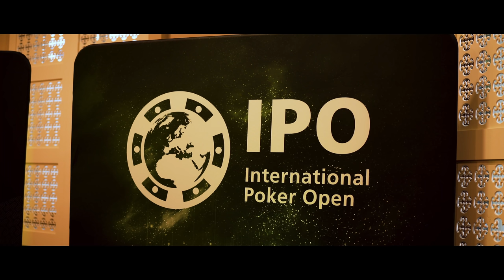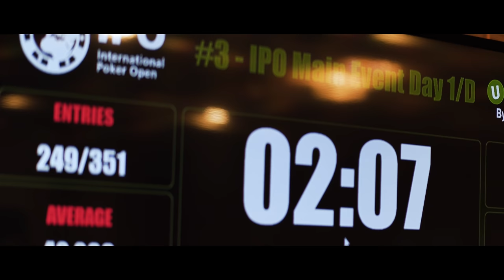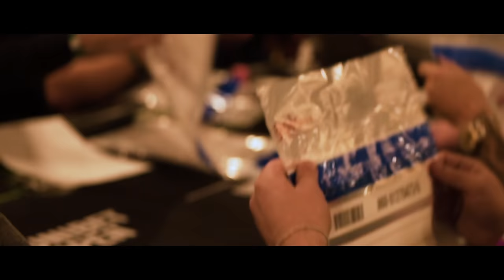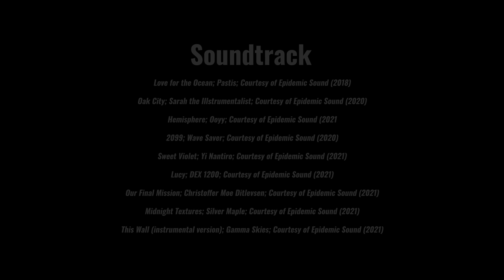LAST CALL S1E4: The Emerald Isle | Subtitles: 🇫🇮🇬🇧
In the season finale of "Last Call" Dan travels to Ireland, where he participates in the International Poker Open and gets Irish poker legend Dara O'Kearney as his mentor. Dara, who used to represent Ireland in ultra running, highlights the similarities between running 24-hour races and tournament poker: What can we all learn from those who have the mental and physical strength to run multiple marathons in a row?

Besides his poker prowess, Dara O'Kearney is also known for his poker strategy books and as the host of the award-winning poker podcast "The Chip Race".

Last Call is a poker documentary series starring Jens "Jeans89" Kyllönen, Patrik Antonius, Dara O'Kearney, and rap artist / poker aficionado Dan "Uniikki" Tolppanen.

Directed by: Matti Harju
Screenplay: Miikka Anttonen
Original concept: Dan Tolppanen
Cinematography: Matti Harju
Edited by: Matti Harju, Miikka Anttonen
Executive producers: Miikka Anttonen, Matti Harju, Antti Tiainen, Dan Tolppanen